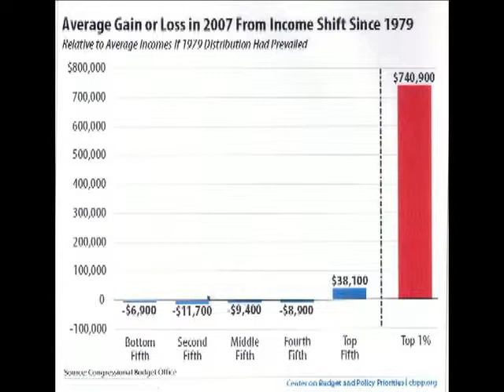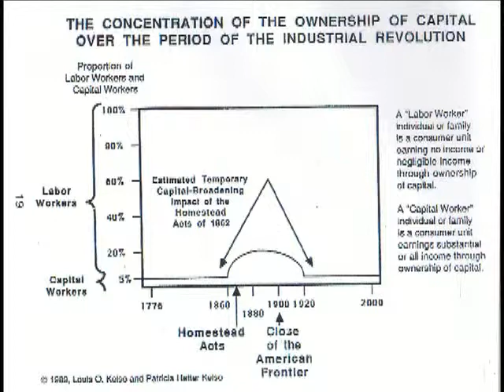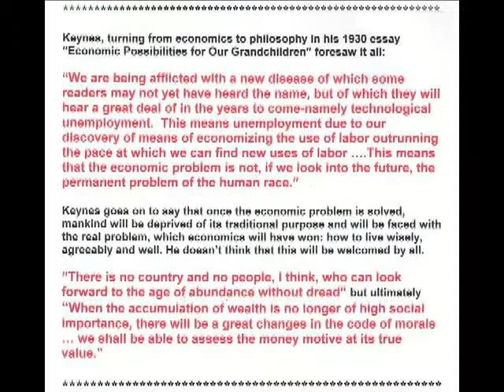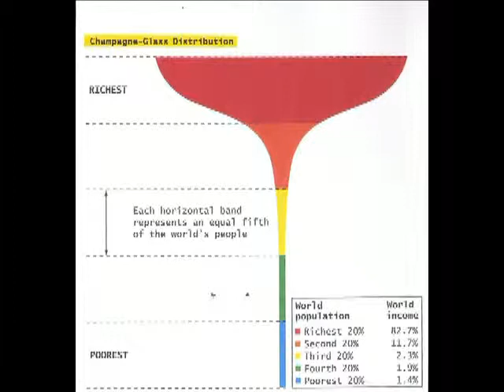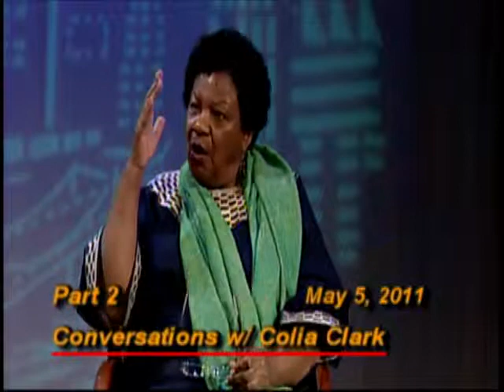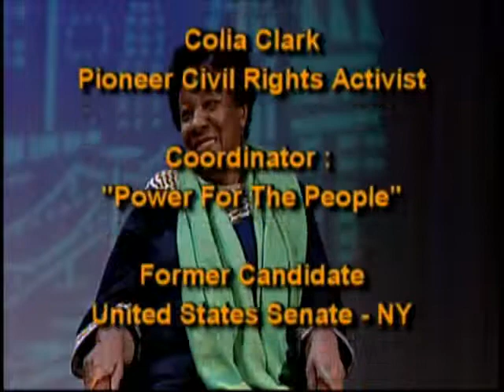Colia Clark # 2 Improved Graphics 05-11-11 Original air date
Ms. Clark is a veteran of the civil rights movement. Her work has included activism in the fields of women's rights and workers' rights, as well as activism and advocacy for homeless people and youth. Most recently, she has worked with the Cynthia McKinney for President campaign with "Power to the People". Clark is a chair of Grandmothers for the Release of Mumia Abu Jamal. During the Civil Rights era, Colia Clark was a Special Assistant to Medgar W. Evers, field Secretary for the NAACP. Clark later joined the Mississippi Student Nonviolent Coordinating Committee (SNCC) doing voter registration work.

Ms. Clark has recently been active in humanitarian relief efforts for Haiti. She believes that the rebuilding of Haiti starts with the removal of occupying troops from the UN and the US.

"As Senator from New York, I will stand for legislation which encourages the US Congress to end the longstanding US policy of meddling in the affairs of our southern neighbors. The age of the Monroe Doctrine has long been outdated. Our Southern neighbors in the Caribbean, Mexico, Central and South America are becoming more and more distant because of the USA bully economics, politics and social policies and programs. Its time for a new way of doing business on Capitol Hill. The USA must free itself from the arrogance of power and work in cooperation and equity with its neighbors. We need to bring American troops home not only from Iraq and Afghanistan but the hundred other countries where we waste our tax dollars acting as the bullies of the world."